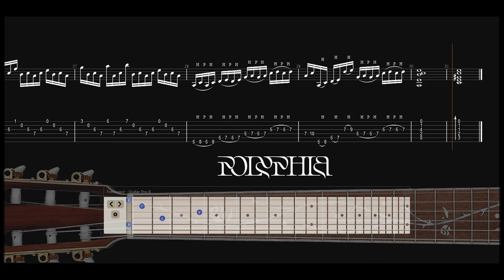Tim Henson - Boomer Bends (Improvised Scale Runs)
Tim shows you how to play like them blues using extended scale runs all over the fretboard while contemplating off beats and bending it like there's no tomorrow!

Best used for - Blues, Rock and Heavy Metal

What will you learn in this lesson?
- Boomer bends - ( ** toing to toing)
- Hammer on & pull-offs
- 16th note runs with improvised runs along with intervals
- Dotted notes and off time beats in 4/4
- Palm muting
- Slides